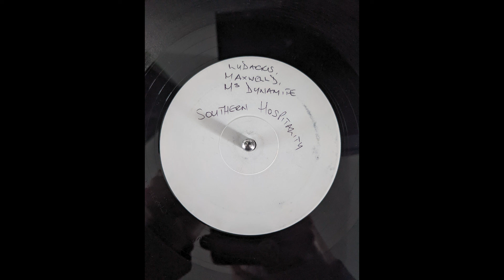maxwell d & mrs dynamite (Feat. ludacris) - southern hospitality